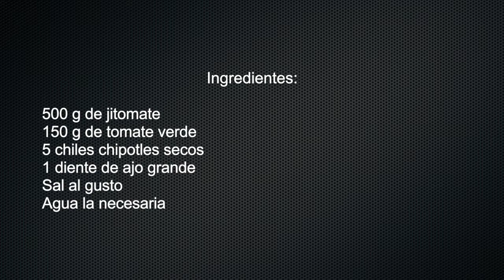SALSA TATEMADA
En esta ocasión vamos a preparar una salsa tatemada, ideal para unos tacos o unas tostadas, para lo que gusten, es ideal para acompañar nuestros platillos típicos mexicanos, los invito a preparar esta deliciosa salsa, realmente es muy fácil de preparar, no se les olvide compartirme su experiencia.